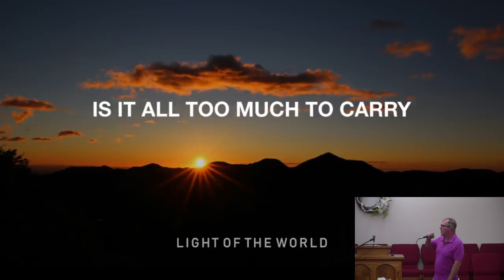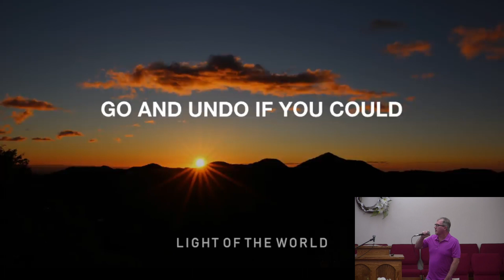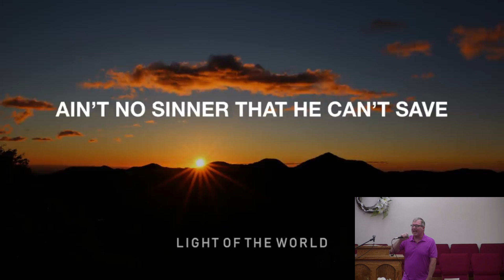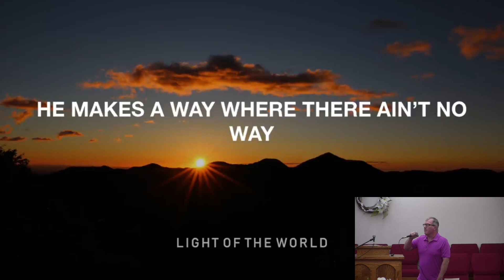Morning Worship - 6/2/24